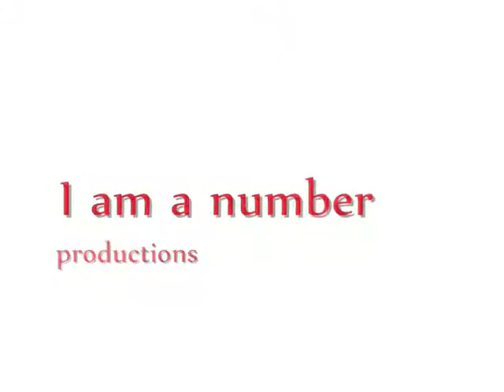Sonic the hedgehog GMV/AMV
seizure warning!
this is celabrating the doctor who special on easter day...only a few more days to wait!
the song is from doctor who, so yeah, I would have used doctor who clips but I dont have any, only bad quality camera filmed ones from my DVD's. So I used sonic instead XD. Btw some of the effects in this video weren't wanted.